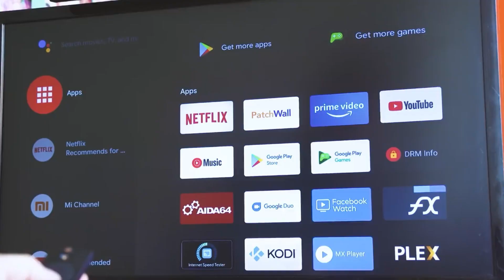Mi TV Stick 4K Product Review [3]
Mi TV Stick 4K Product Review [3] - Android TV 9.0 2K/4K with Built-in Chromecast Quad Core HDMI 1GB/2GB RAM 8GB ROM
Available at:
Lazada